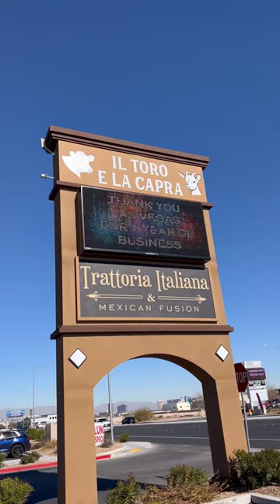Would you try MEXICAN ITALIAN FUSION?